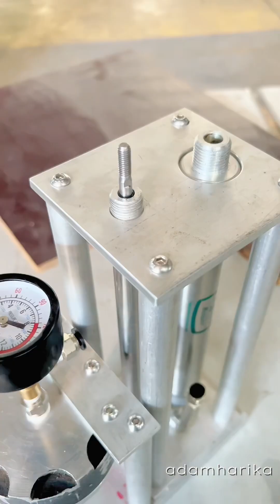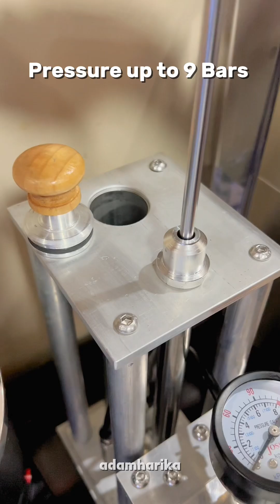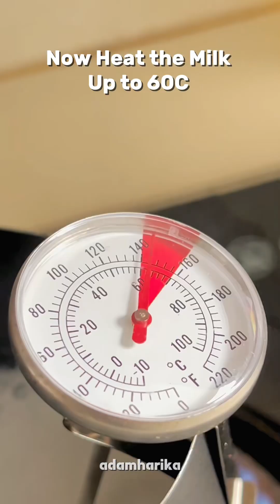DIY Manual Espresso Machine and Latte Art with Manual Frothing